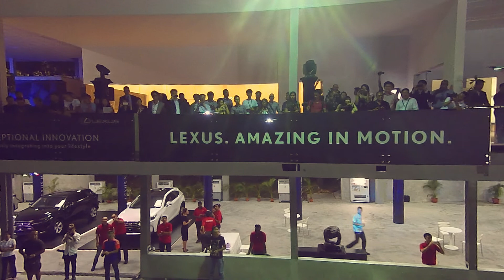Singapore Lexus NX Launch 2014 - Aerial - DJI Phantom 2 Vision+